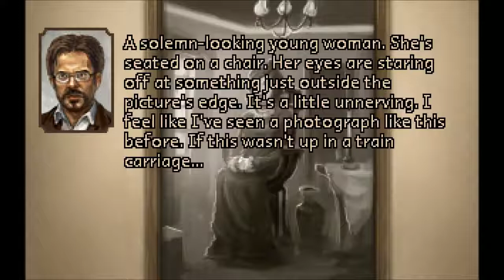Let's Play The Charnel House Trilogy (Blind), Part 3 of 7: Meet Harold Lang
(Sepulchre, Part 1 of 2) (Dr. Lang soon grows quite confused as to what's happening on this train. Also Meet Don, the ticket inspector. Meet Floyd, the bartender. And meet Grub... who is apparently a walking corpse.

The Charnel House Trilogy is a property of Owl Cave and Mastertronic Games/Mastertronic Group Ltd. I do not own any of the rights to this game, nor any of the material within this video. Thank you, and enjoy your stay on the Sepulchre.